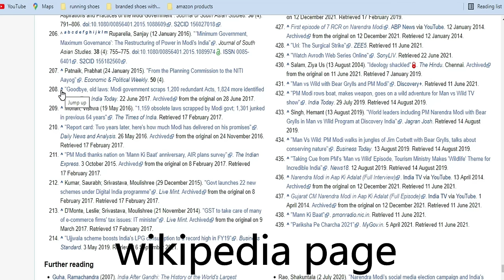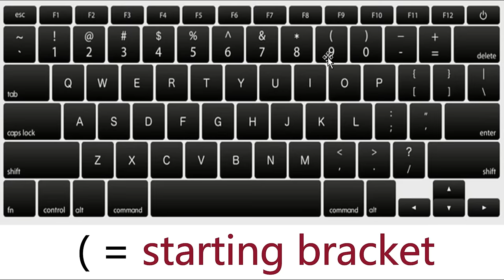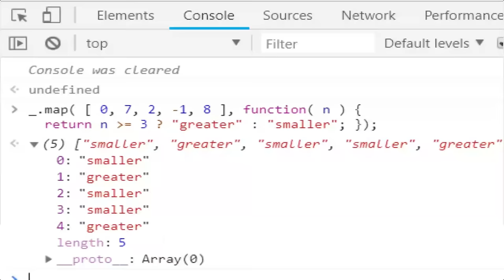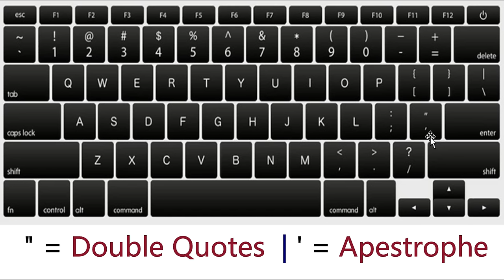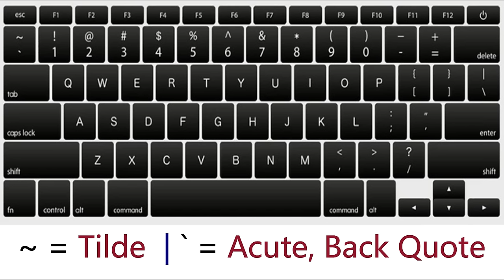Keyboard Symbols Name | इन Symbols को क्या कहते हैं | Keyboard Tips [Hindi]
Keyboard is one of the important part of keyboard. it contains 104 keys in a standard keyboard.
In this video, we will know about keyboard symbols.
😊👇⏬ Products I Use and recommend you ⏬👇😊
1) Excel Interview Question and Answers

2) ASUS Vivobook 15 Laptop:

3) Sony Alpha camera for Video and Photo Shoot

4) Keyboard Mat for Keyboard Shortcuts

5) Boya wireless Mic

6) Boya Wired Mic

Keyboard contains different types of symbols and signs.
In this video, we will understand this term easily.